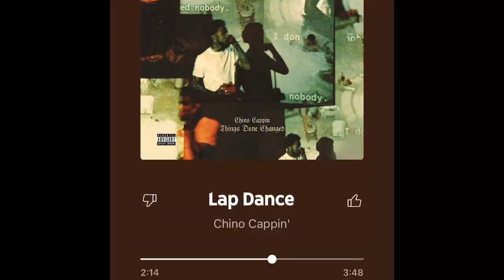Chino Cappin’ - Lap Dance (Slowed) old video